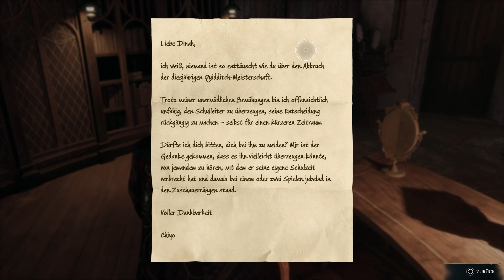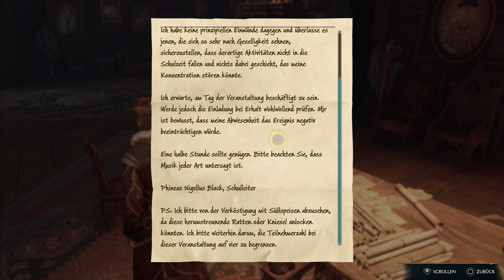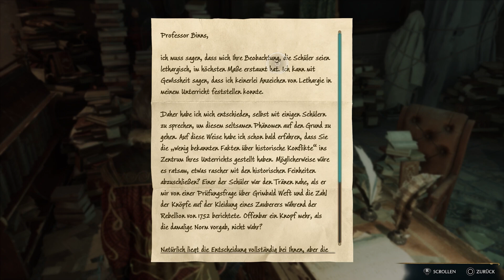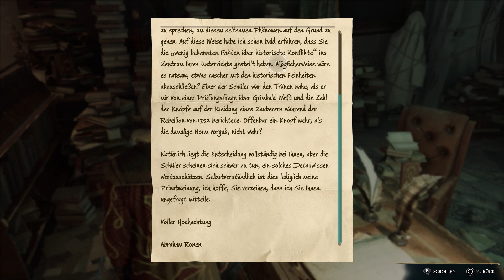Finstere Tiefen | Hogwarts Legacy | #44